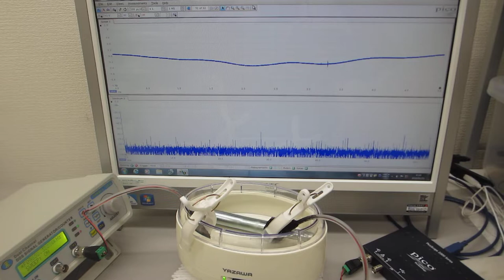低周波の共振現象と、高周波の非線形現象をコントロールする超音波実験（超音波システム研究所）